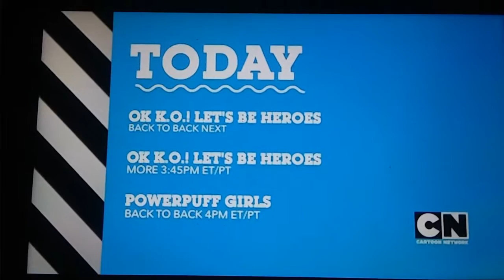CN Canada - Schedule Bumper #2 (September 14th, 2019)